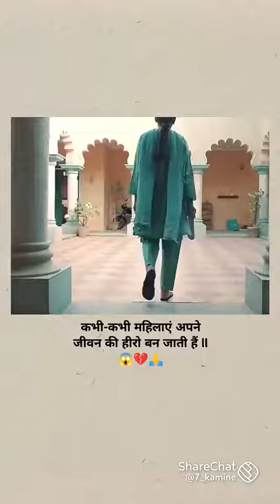February 4, 2024